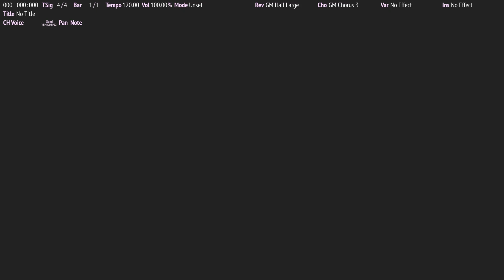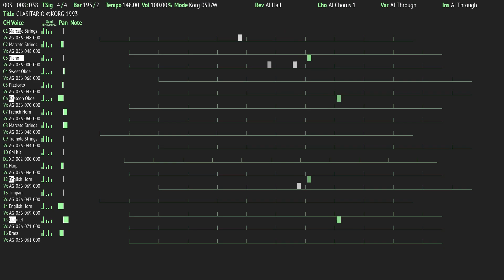KORG - Clasitario (1993) [KORG, AG-10]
Audio rendered by @DearHoney_1996 with TopWave32 from X Technology.
Visualized with Octavia Cambiare and Octavia NS5R.